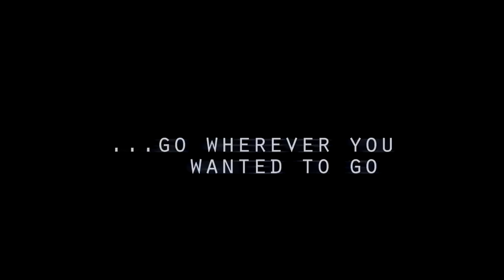Imagine: Star Citizen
Star Citizen, what will you be?